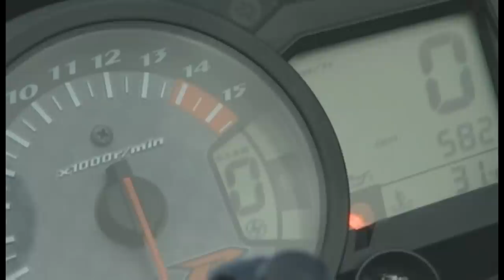Suzuki GSX-R 1000: Das Superbike im Motorvision-Test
Rennstreckentest in Down Under: Auf dem australischen Grand Prix-Kurs in Phillip Island testet Katja Poensgen die Suzuki GSX-R 1000.